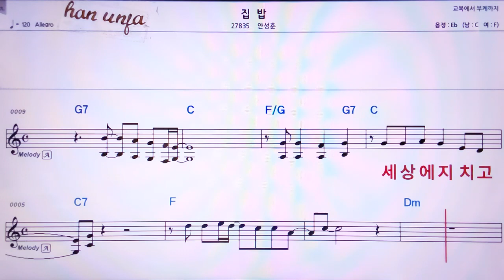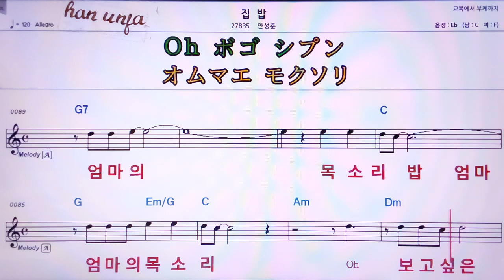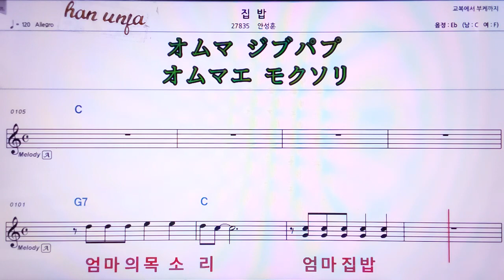💖집 밥/안성훈 👍MR,가라오케 악보 코드 가사 ,Karaoke반주